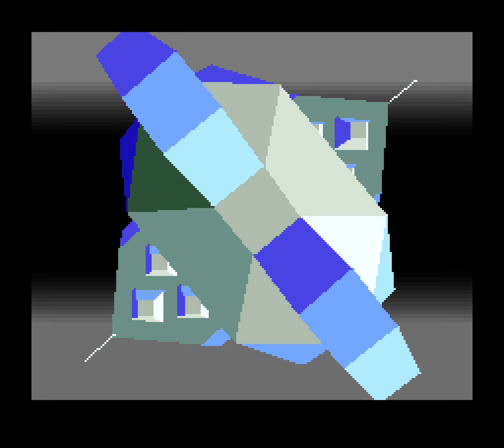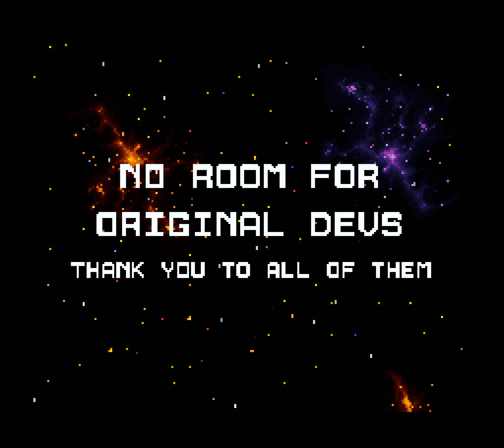Star Fox SNES 2 player Co-op All Paths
I'm player 1 and Mark is player 2. This is the Star Fox Exploration Showcase by kandowontu and others, which features co-op, as well as some other changes to the main game. The game runs a little fast when overclocked, but it would run extra slow if it wasn't.
Title 00:00​
Level 1 00:35​
Level 2 23:27​
Level 3 45:42
Out of This Dimension 1:16:41
Black Hole 1:20:27